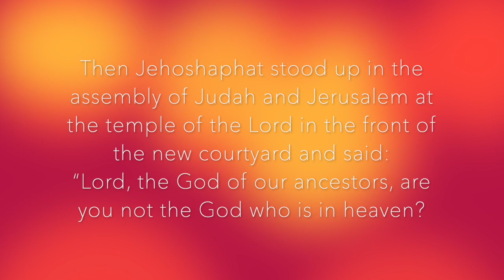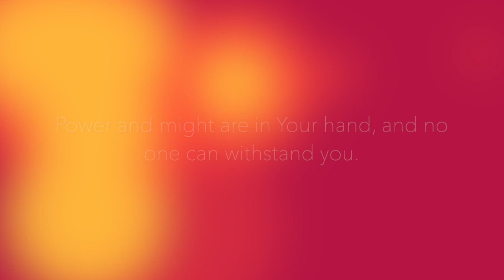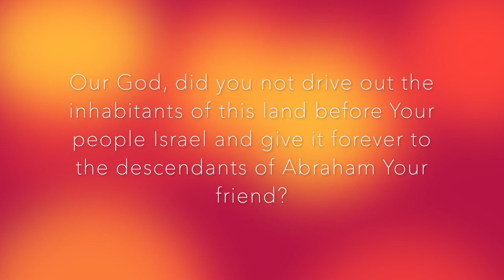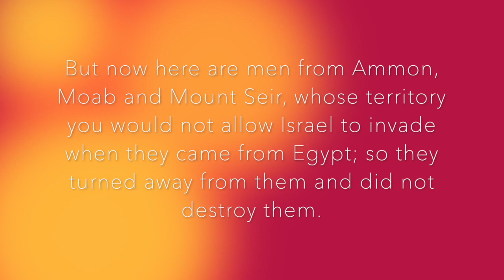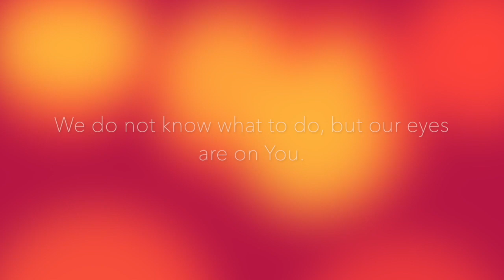"What to do When You Don't Know What to do" English Service 03 22 20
"What to do When You Don't Know What to Do"
Our first virtual service!